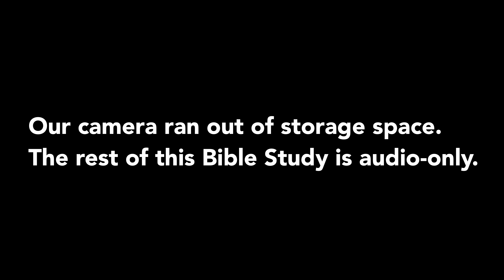9-18-24 Wednesday Night Service from Galatians 1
00:29 Testimonies
02:06 Prayer
05:28 Bible Study by Thom Mollohan from Galatians 1
56:35 Prayer